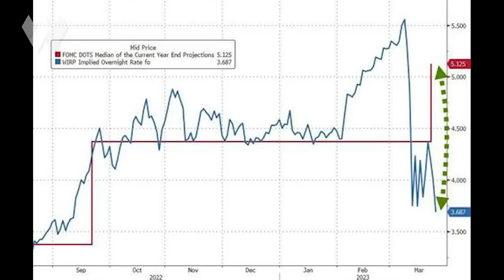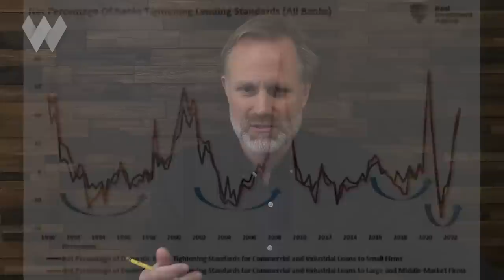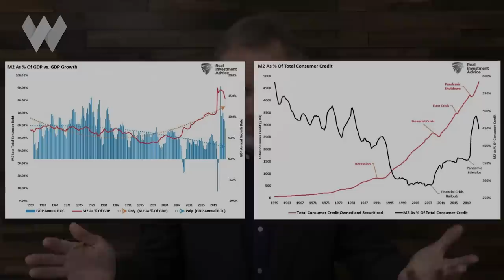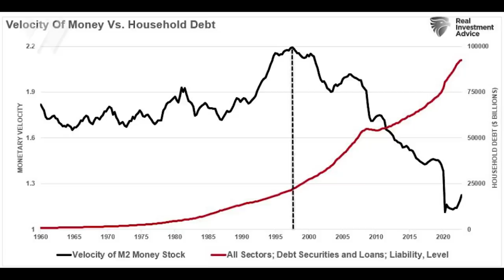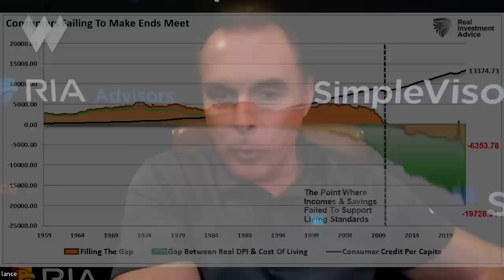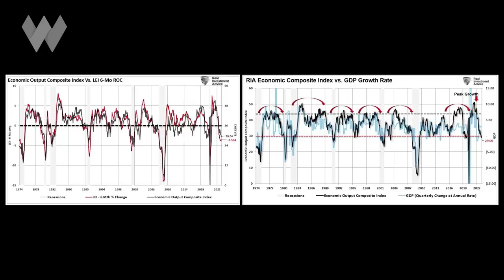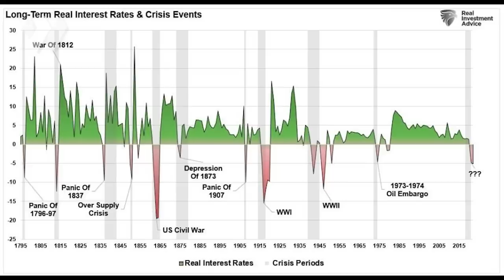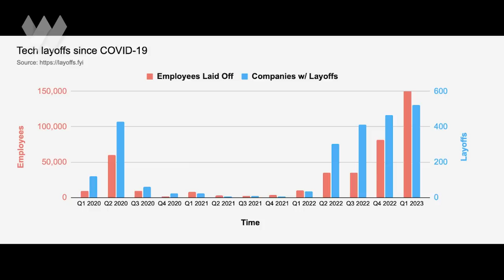Painful Recession Next Now That The Fed Is 'Breaking' Things? | Lance Roberts & Adam Taggart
Portfolio manager Lance Roberts and Wealthion host Adam Taggart discuss the recent Federal Reserve press conference as well as everything else that mattered to markets this week.